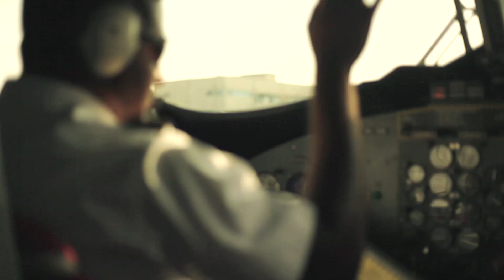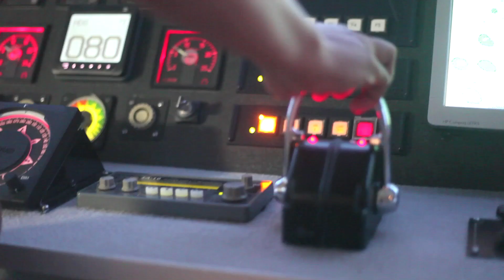Male model for the 4S Maldives